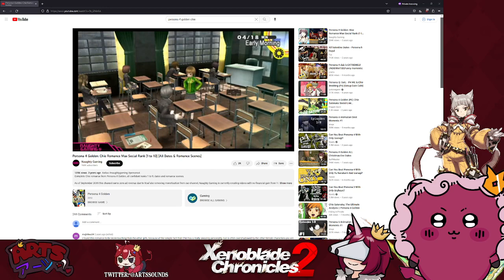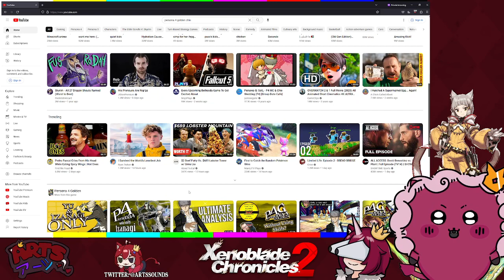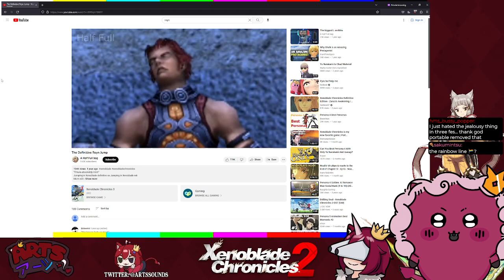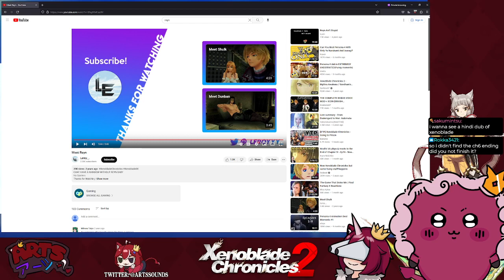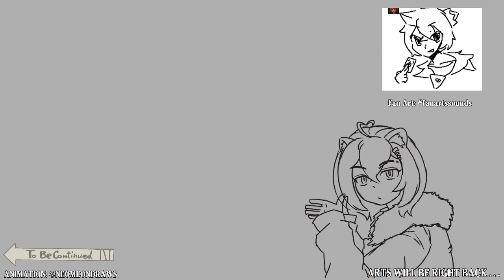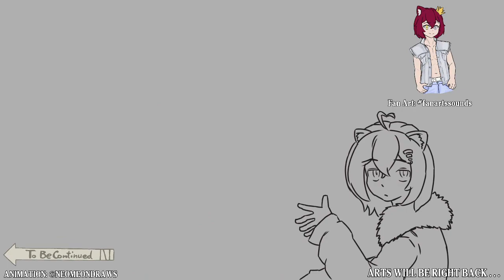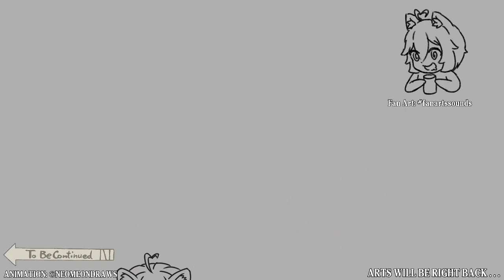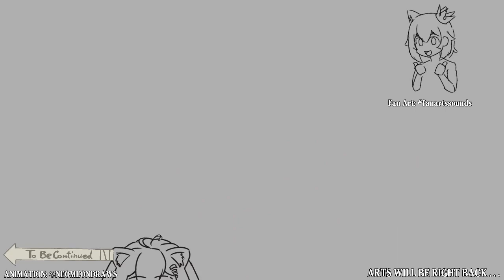【Xenoblade Chronicles 2】 #10 Chapter 6: We are Ursula's New Groove! And we'll do what we can.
【Rules】
• Don't bring up other individuals unless brought up first on stream.
Thank you for respecting the rules so we can all enjoy the livestream!

【Music Credits】
Intro: さみしいおばけと東京の月 (The Lonely Ghost and the Moon of Tokyo) - しゃろう (Sharou)

Chat: ローファイ少女は今日も寝不足 (Lo-fi girl always lacks sleep) - しゃろう (Sharou)